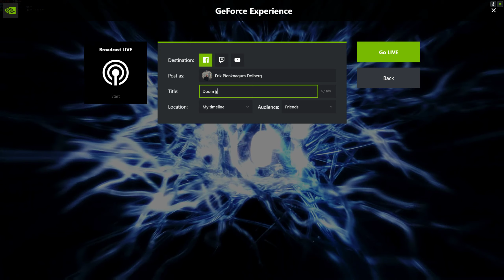Doom Eternal 2020 03 20 17 51 21 02